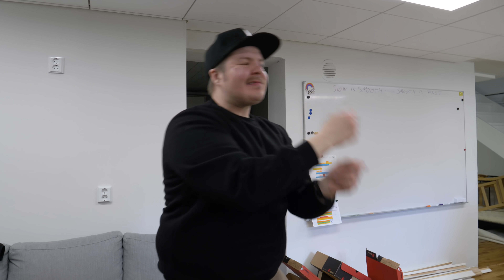Kestääkö Turvakengät? BMA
Sievi on Pohjois-Euroopan suurin jalkinevalmistaja. Sievi on laatujohtajan merkki, joka kertoo tinkimättömästä työturvallisuudesta, jalkaan sopivuudesta ja käyttömukavuudesta. Sievi kertoo myös jatkuvasta parempien työjalkineiden kehittämisestä, uusimman teknologian sekä parhaiden materiaalien ja ominaisuuksien soveltamisesta.

- Kaitsu